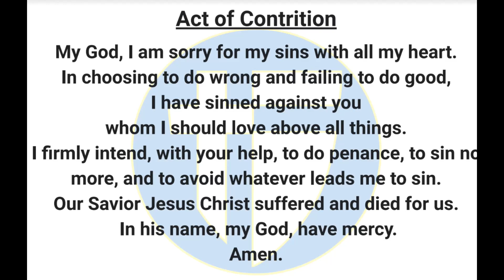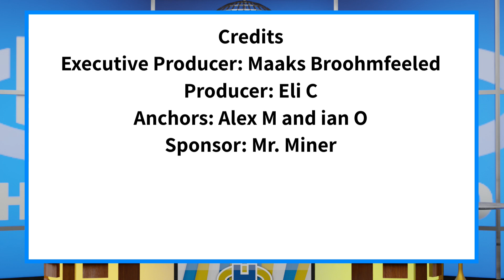The Halo Morning Show 3/4/2024